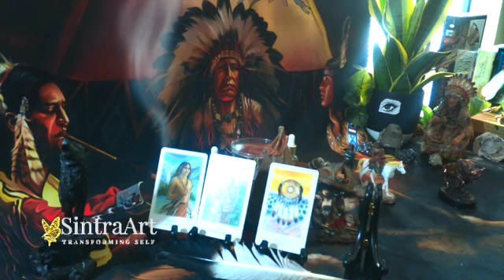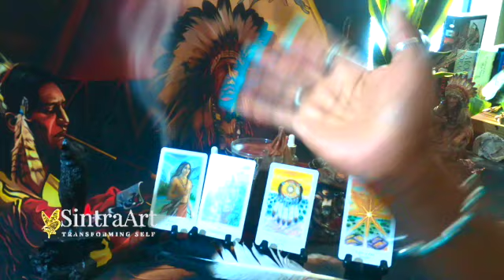LEO- INFORMATION THAT IS NEEDED IS COMING YOUR WAY